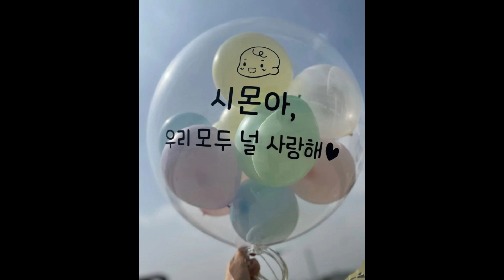บีบมือให้กำลังใจนักแสดงสาวคนดัง สูญเสียลูกชายตัวน้อย